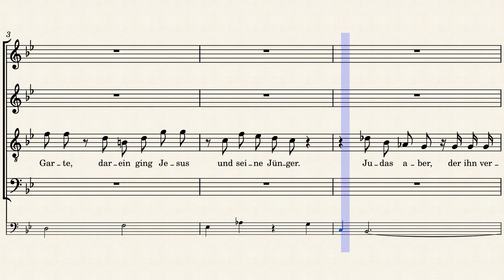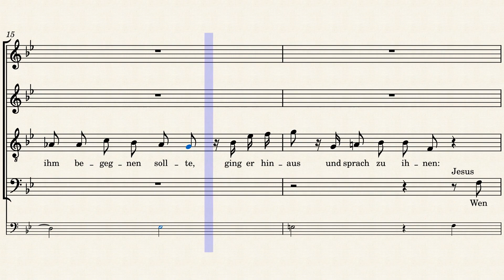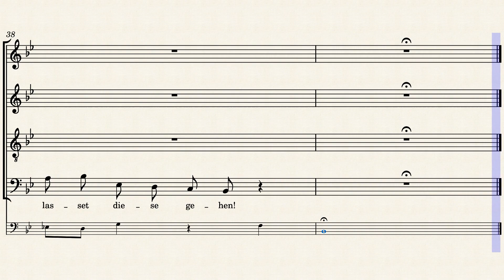BWV245/2. Recitative (TB) & Chorus